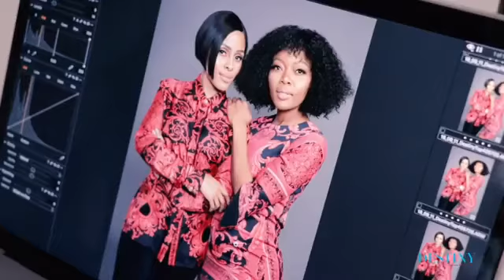Behind the Scenes: Destiny Magazine with Chef Nti and Kefilwe Mabote October 2018